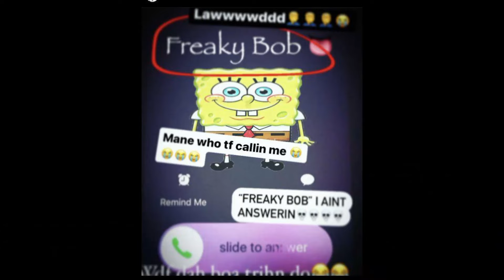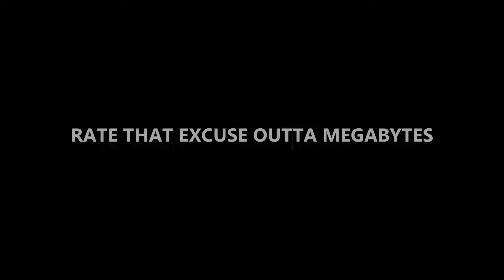Most Sane Batman Arkham Fan (𝓯𝓻𝓮𝓪𝓴𝔂 𝓮𝓭𝓲𝓽𝓲𝓸𝓷)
Drop a sub its free

Also let me know what video to make next

↓Credit Below ↓
➢Hill Climb Racing Theme
➢Silent Hill 2 OST - Black Fairy
➢Silent Hill 2 OST - Black Fairy (In-Game Version)
➢Silent Hill 2 OST - The Day Of Night
➢Arcade Fire with Owen Pallett - Song on the Beach
➢Silent Hill: Homecoming [Music] - The Terminal Show
➢Duster - Stratosphere
➢Juju - Wasted Summers ( instrumental )

Outro ➢Superheaven - "Poor Aileen"